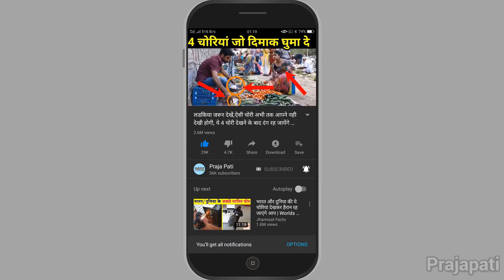इस महिला के अनोखे शौक देखकर पूरी दुनियां हैरान । आपको भी यकीन नही होगा